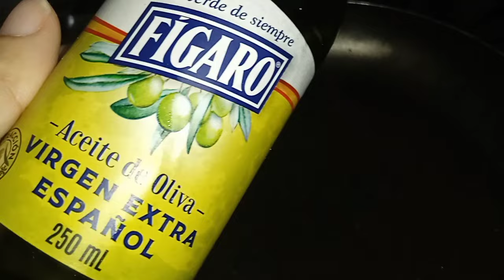NO VOLVERAS A COMER PAN.|SUSTITUTO DE PAN.|RECETA FACIL Y SALUDABLE.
Bienvenidos a su canal una vez más.